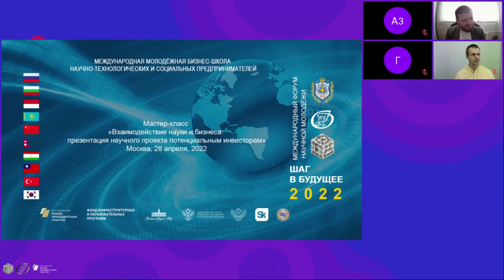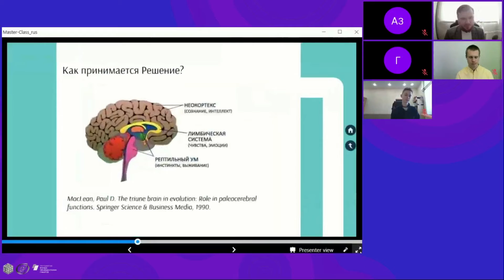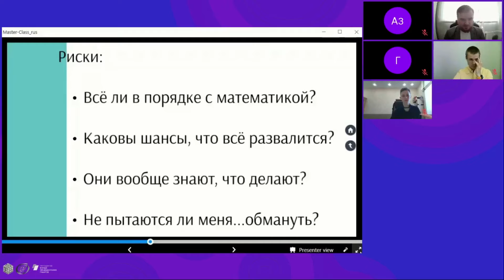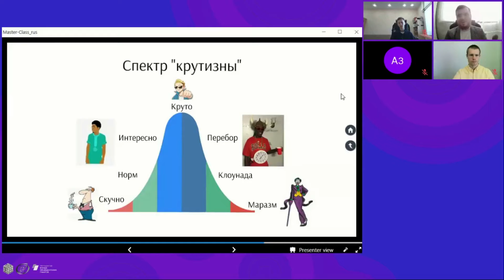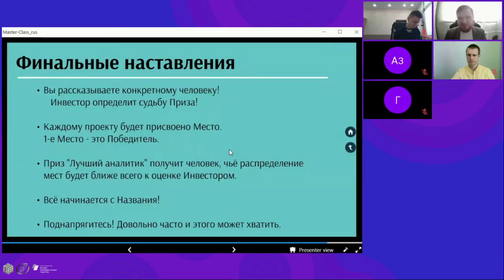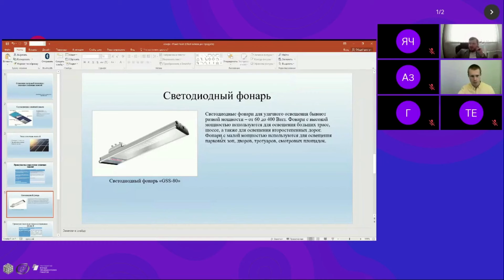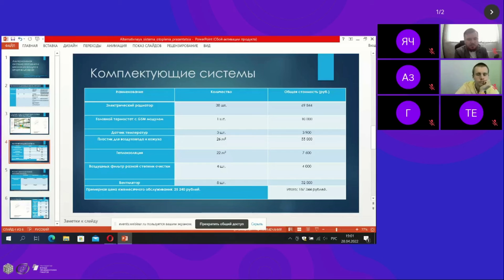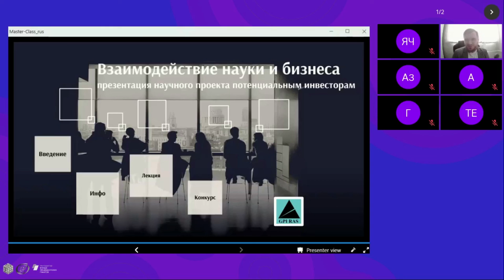Мастер-класс «Взаимодействие науки и бизнеса: презентация научного проекта потенциальным инвесторам»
Спикеры:
СЕДОВ Вадим Станиславович, кандидат физико-математических наук, старший научный сотрудник Института общей физики им. А.М. Прохорова Российской академии наук
ТЯЖЕЛОВ Иван Алексеевич, лаборант Института общей физики им. А.М. Прохорова Российской академии наук
МАРТЬЯНОВ Артем Константинович, кандидат физико-математических наук, старший научный сотрудник Института общей физики им. А.М. Прохорова Российской академии наук

Описание мастер-класса:
Седов В.С. Мартьянов А.К. «Вступительное слово «Взаимодействие науки и бизнеса»
Широкое внедрение прорывных научных разработок практически невозможно без привлечения дополнительного финансирования от представителей промышленности, венчурных фондов, частных инвесторов и пр. В данном вступительном слове будет дано обоснование важности донесения основной мысли и перспектив своего научного проекта без углубления в детали, требующие у слушателей глубоких познаний в данной конкретной области наук.

Седов В.С. «Презентация научного проекта потенциальным инвесторам»
В сообщении будут затронуты вопросы поиска потенциальных инвесторов и привлечения финансирования путем краткой и эффективной презентации своего научного проекта.  Будут рассмотрены цели и задачи спикера, а также, что ещё важнее, цели и задачи слушателя. Будет дан перечень основных технических и речевых приемов, позволяющих обратить внимание именно на свою работу на фоне множества других докладов и проектов.

Мартьянов А.К. Тяжелов И.А. Деловая игра «Презентация проекта»
Представленный теоретический материал будет наглядно проиллюстрирован и закреплён в рамках проведения интерактивной деловой игры, имитирующей презентацию участниками мастер-класса своей перспективной разработки потенциальному инвестору.